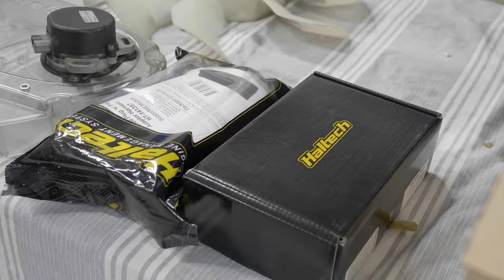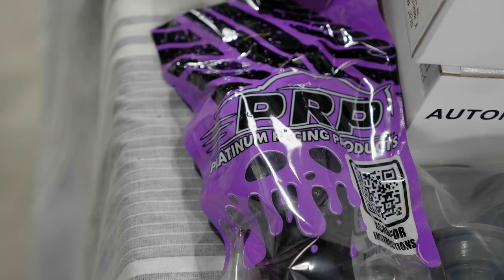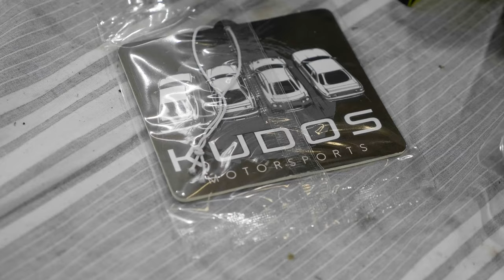R34 GTR CAR SHOP F1 GLOW UP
The Car Shop F1 custom built R34 GTR is in the workshop for some engine modifications.

Being built over a decade ago, this rig is filled to the bonnet with HKS and Greddy gear. However many advances have been made in the car tuning scene since it was built, so it is up to us to bring it into 2022!

Damo's S13 is also in for a tidy up in preparation for the Autumn Matsuri on  the 26th of March.

Intro : 00:00
Damo's S13 Oil Cooler Install : 02:11
Car Shop F1 GTR R34 : 04:42
GTR Performance Parts Unboxing : 05:30
Outro : 12:58